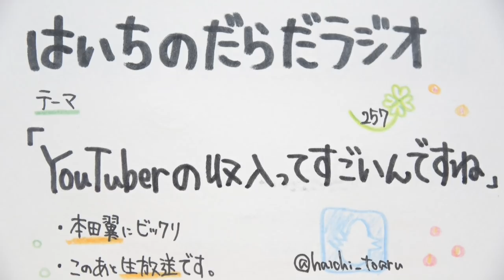YouTuberの収入ってすごいんですね【257回/はいちのだらだラジオ】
教育が稼ぎにくいことは重々承知していたんですが、想像以上でビックリしました。
あっ、本田翼さんは可愛かったです。
声だけしか分からなかったですけど。
‹使用音源›
「甘茶の音楽工房」